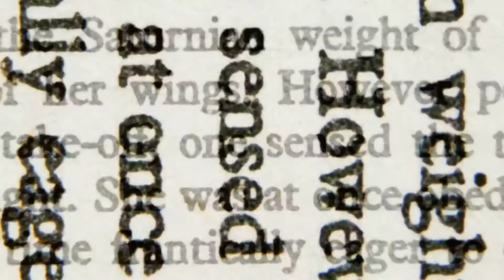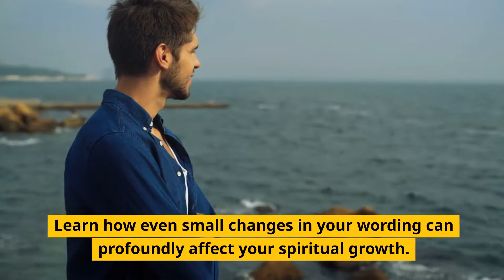Book Trailer: Word Power: Food for the Soul by Walter Timothy Jones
Blurb: Welcome to an empowering journey through the transformative power of words. Prepare to enrich your soul and revolutionize your life with "Word Power." This timeless exploration delves into the profound impact of infusing God's Word and carefully chosen language into our lives, offering a roadmap to renew our very souls.

In this groundbreaking work, we uncover the incredible ways in which words can be vessels of God's grace, heal wounds, dispel falsehoods, ignite passion, unlock breakthroughs, conquer temptations, and reshape our perspectives. "Word Power" is your guide to accessing the rejuvenating force of language, brimming with practical advice, compelling stories, and illuminating biblical wisdom.

Discover the pivotal role language plays in shaping our lives and relationships. If you're ready to embark on a journey towards improved health, deeper happiness, enriched relationships, and a fortified sense of self, "Word Power" is your companion. Explore how simple shifts in your speech can lead to profound spiritual growth and empowerment.

Uncover the secrets to crafting words that bring blessings and positive change, rather than negativity. With "Word Power," you'll learn to master the art of speaking life into existence, transforming your future with every word spoken. This book is a treasury of words designed to uplift, inspire, and empower, fostering a positive mindset and igniting faith.

Join us on this journey of self-discovery and transformation. Let "Word Power" be your catalyst for a life filled with purpose, joy, and divine abundance.

Title: World Power: Food for the Soul
Author: Walter Timothy Jones
Genre: Christian

Available Now On:

Connect Author Walter Timothy Jones:

Follow Author on Amazon